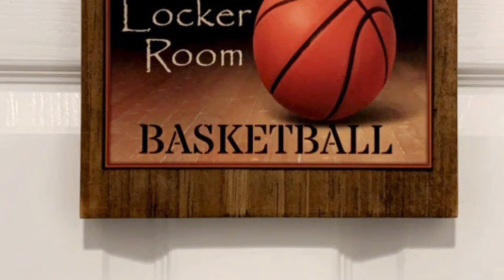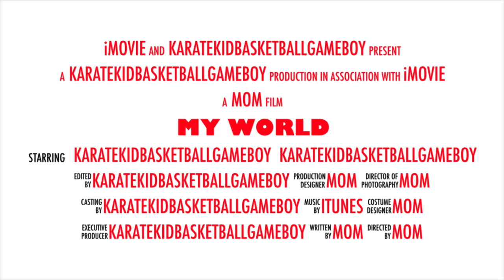My World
A peek into the world of karatekidbasketballgameboy!